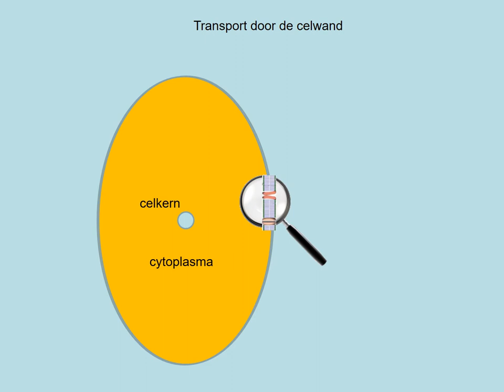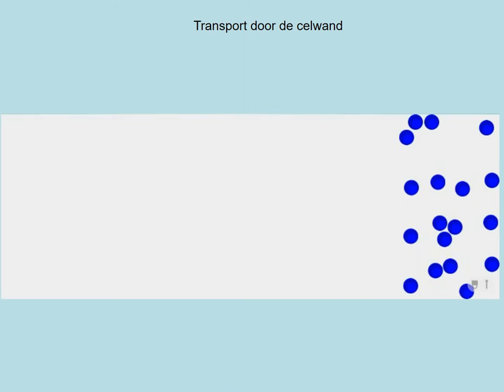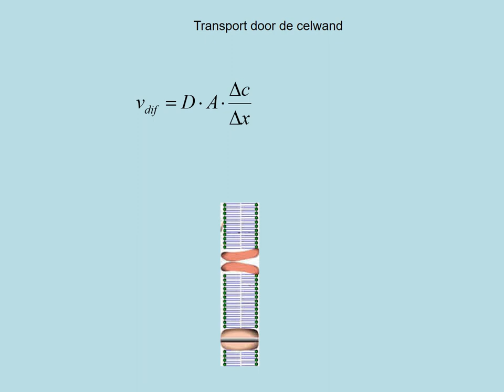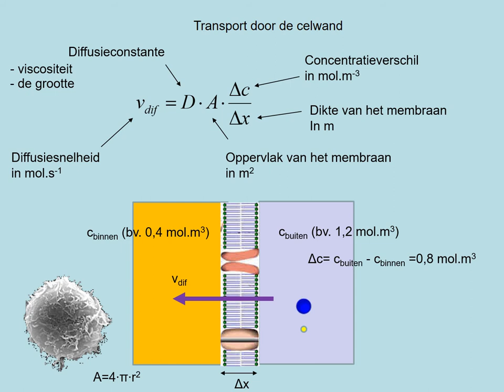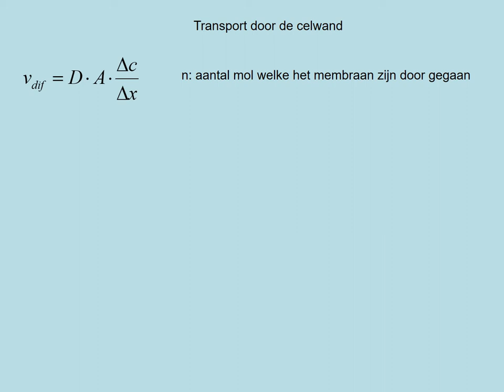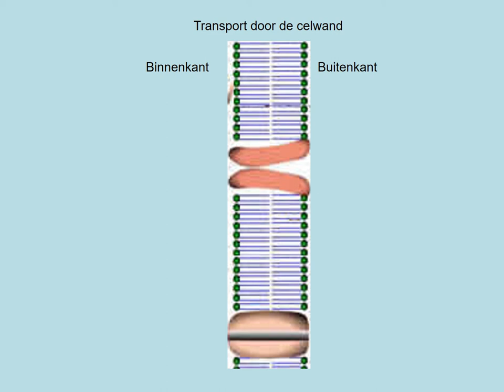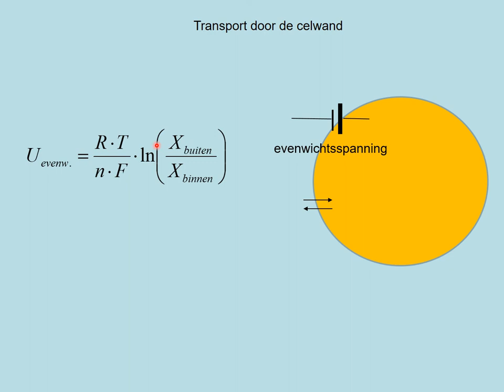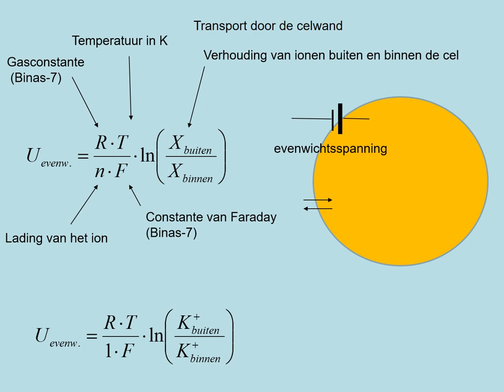vwo kzBio2 Transport door de celwand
Presentatie keuzeonderwerp biofysica vwo van systematische natuurkunde paragraaf 2